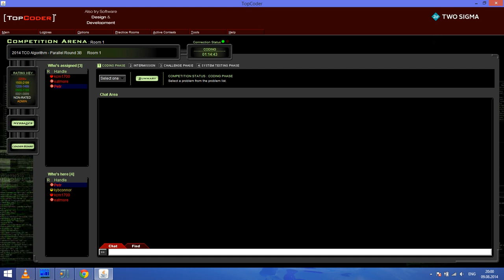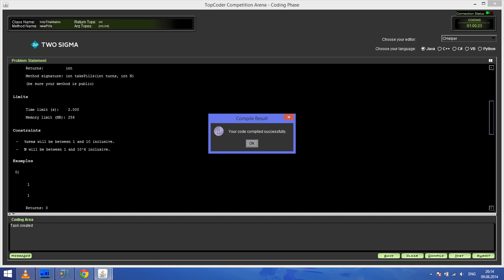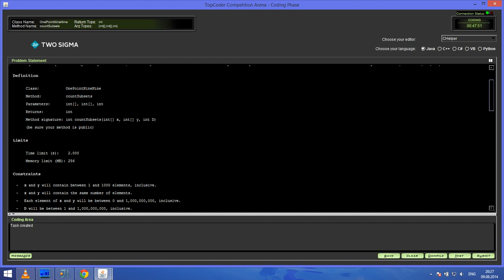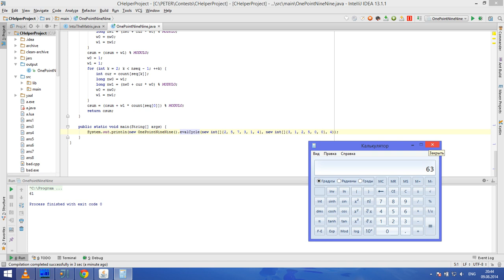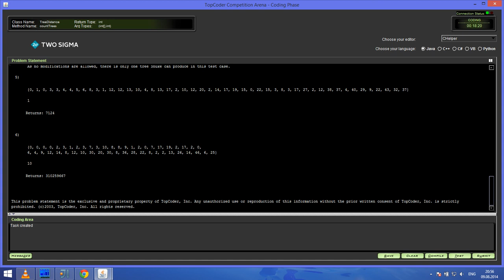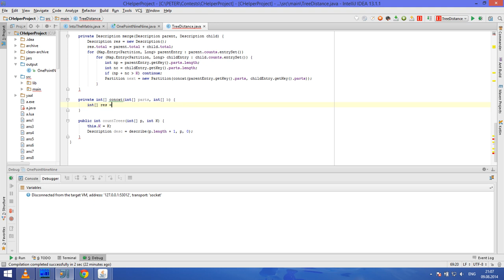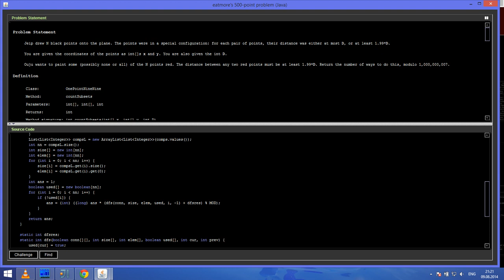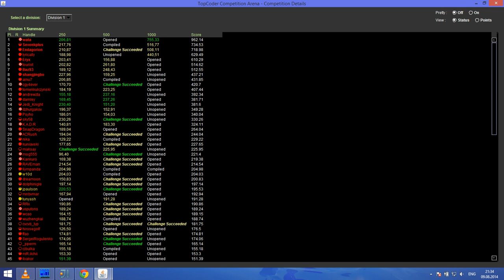TopCoder Open 2014 Round 3B